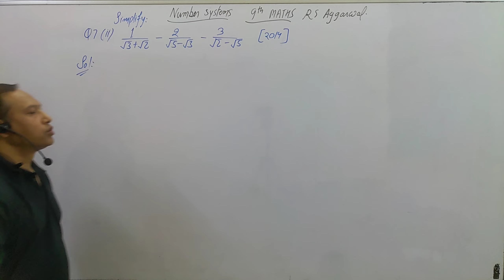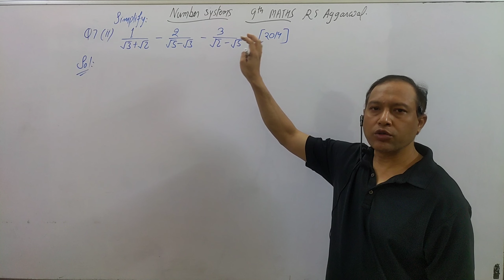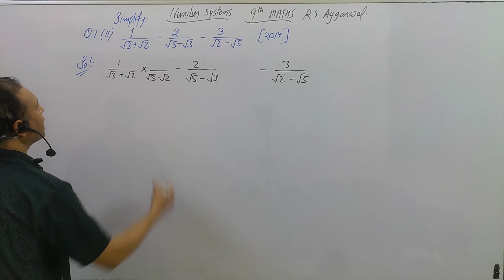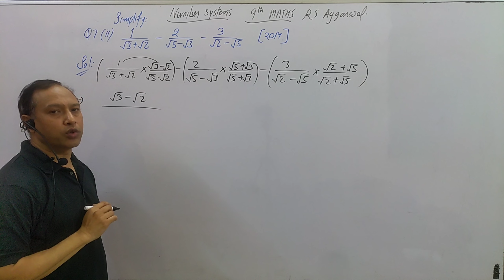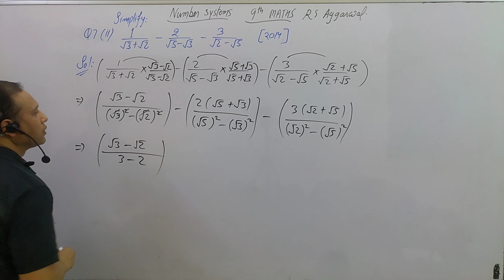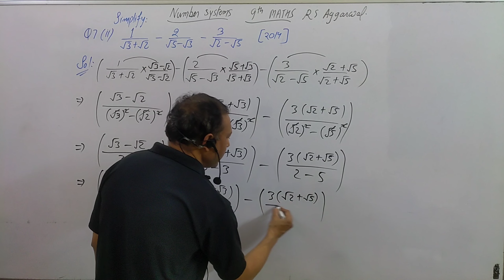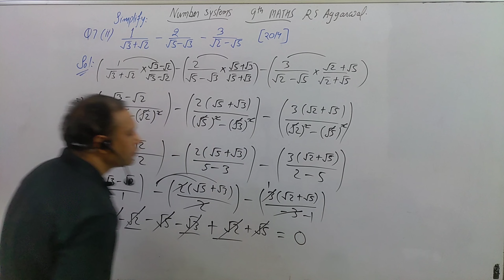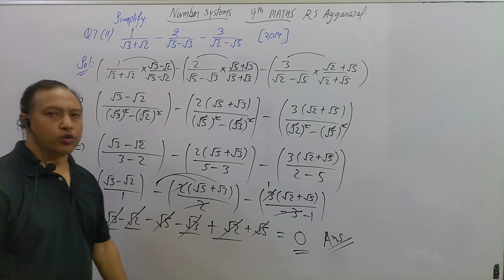9th simplify 1/√3+√2 - 1/√5-√3 - 3/√2-√5